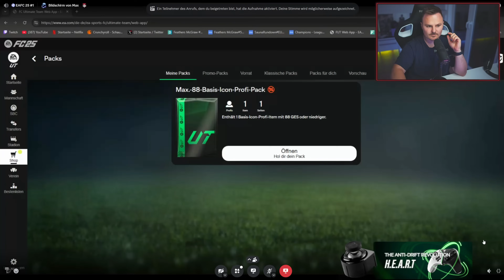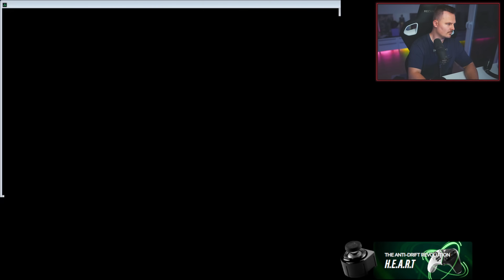30 x Max 88 Icon Packs! Es eskaliert komplett! 😱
30 x Max 88 Icon Packs! Es eskaliert komplett! 😱

In diesem Video habe ich euch alle Icon SBC die wir im Stream geöffnet haben zusammengeschnitten. Viel Spaß mit dem Video und lasst euch von EA nicht zu viel baiten. Muss aber gestehen, das ich mit der Ausbeute echt zufrieden bin. Peace